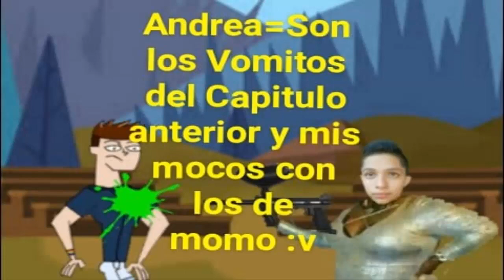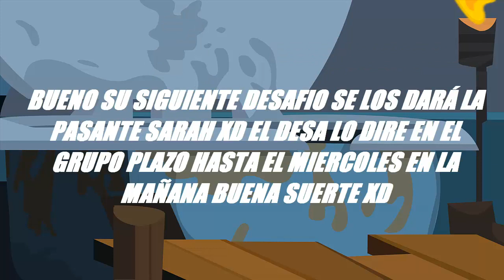Drama Total Batalla De Los Mejores Camp Epi.04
Bueno aqui otro epi de mi camp like y sub :D y mal por _______ :(